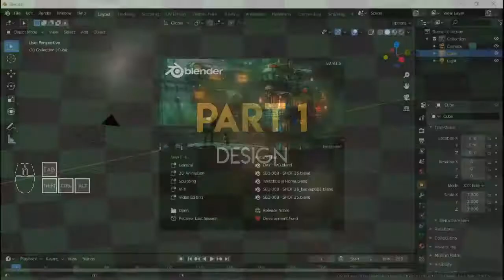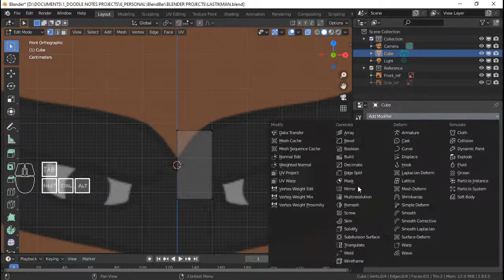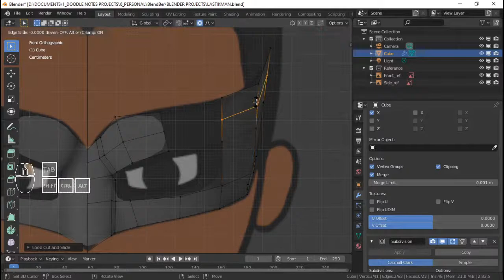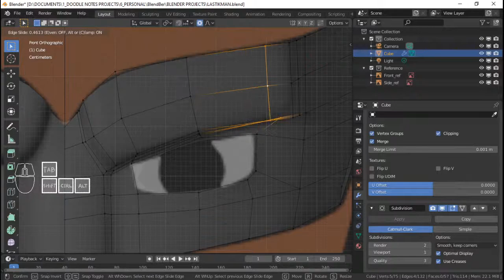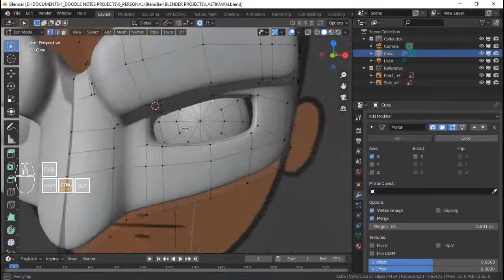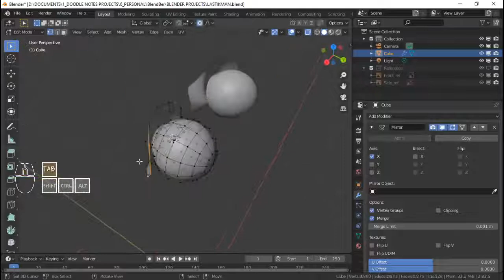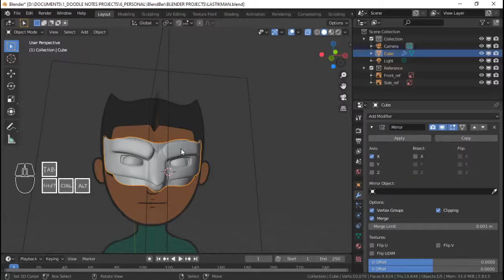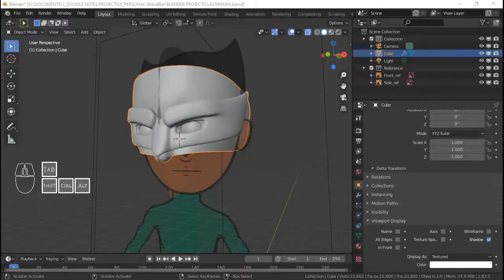LASTIKMAN 3D Stylized Character sa Blender || PART 2 - Modeling - Mask (LIVESTREAM)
Tara! Gawa tayo ng isang 3D Stylized Character gamit lamang ang Blender! Mula sa pag - disenyo hanggang sa pag-animate!

Ang character na gagawin natin ay hango sa likha ni Mars Ravelo. Si LASTIKMAN!

Tristan Wintle
GulliermoGage
Elizabeth Munie
Erick Madrigal
Magnolia Weathershield
Mbuddy

You an animator or an artist of any kind? Want to join a network like me?